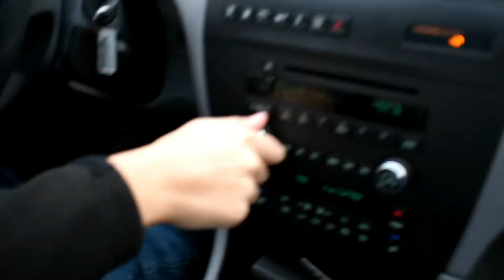Tacos Needed for JimBros to win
JimBros run out of Tacos and drink, in order to win the game they got MORE!!